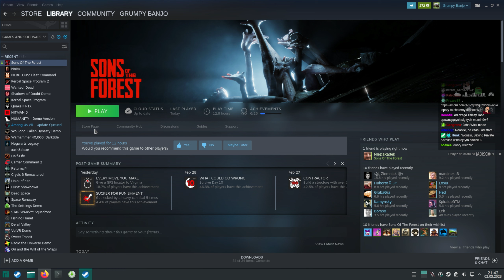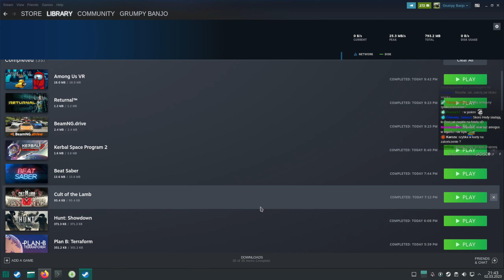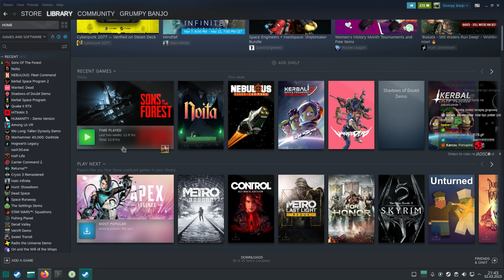Sons of the Forest #7 - Nurkowanie w jaskini i rekiny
(Ostrożnie!)

Śledzić nas można:
- dzięki temu wiesz kiedy twórca nadaje na żywo, bo wysyła sygnał.

Pozdrawiam,
m.